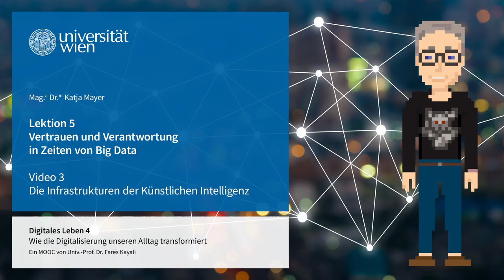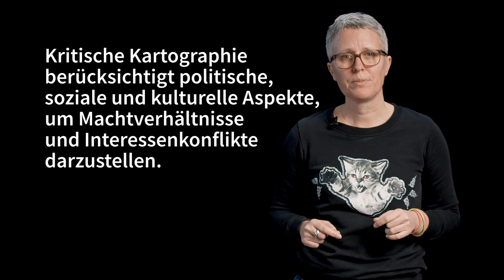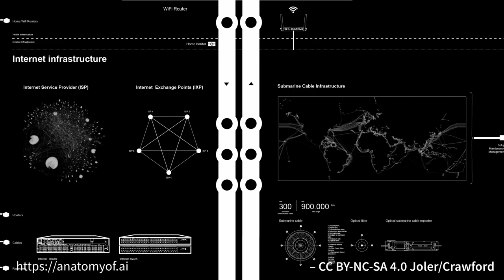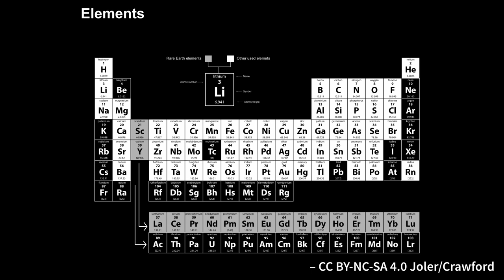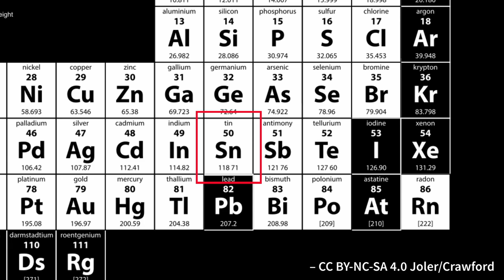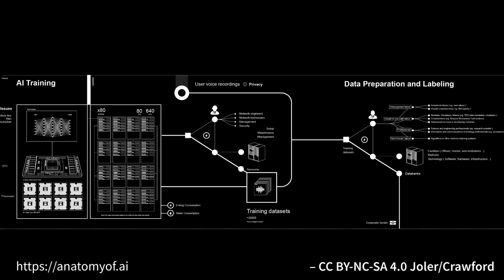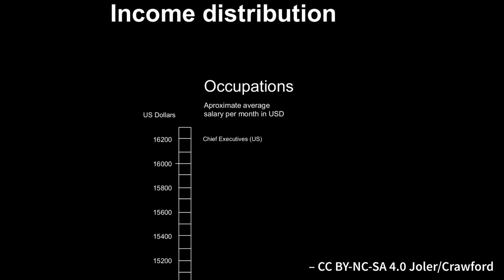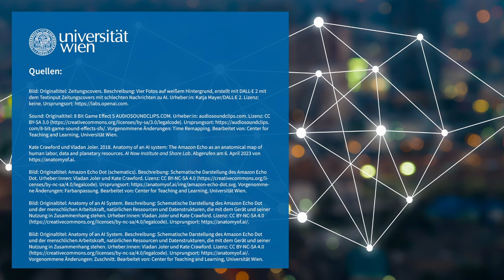Die Infrastrukturen der Künstlichen Intelligenz | iMooX.at